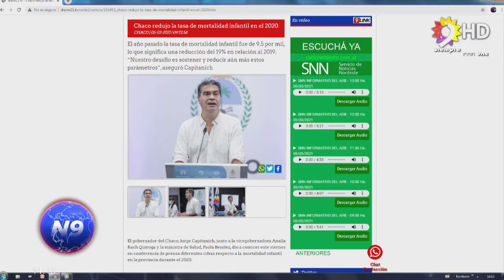N9 - INFORME - CHACO REDUJO LA TASA DE MORTALIDAD INFANTIL EN EL 2020 - CHACO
“NUESTRO DESAFÍO ES SOSTENER Y REDUCIR AÚN MÁS ESTOS PARÁMETROS”
El gobernador Jorge Capitanich, junto a la vicegobernadora Analía Rach Quiroga, y a la ministra de Salud Pública, Paola Benitez, presentó este viernes en conferencia de prensa el balance de la tasa de mortalidad infantil en la provincia durante el 2020.
En comparación con el 2019, año cuya tasa fue de 11.7 fallecimientos cada mil niños de 0 a 1 año, el 2020 registró un descenso del 19% con una tasa del 9.5, logrando por segunda vez en 20 años una cifra de 1 dígito.
En total, en el 2020, fueron 174 los fallecimientos de niños recién nacidos. En términos absolutos es el menor registro de los últimos 20 años, sin contemplar los nacimientos.
“Dentro de la política sanitaria, lograr reducir drásticamente la mortalidad infantil es una política de Estado”, afirmó Capitanich. Durante los últimos 20 años el pico de mortalidad se registra en el año 2003, con 27,3 por mil.